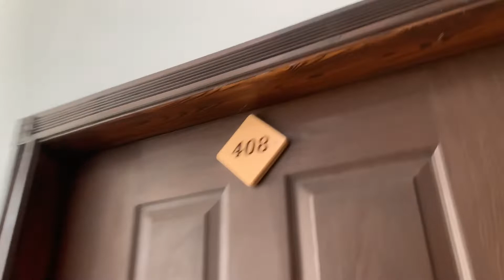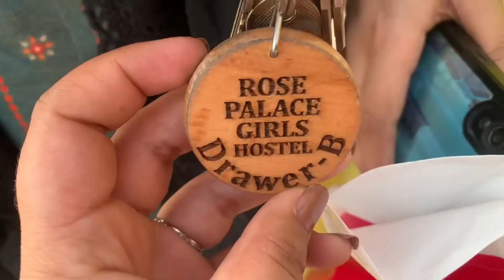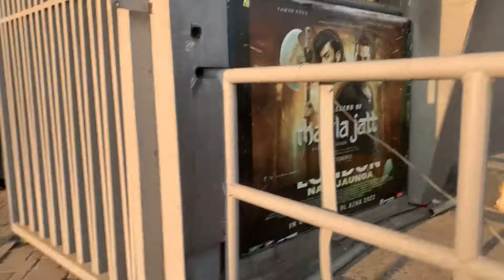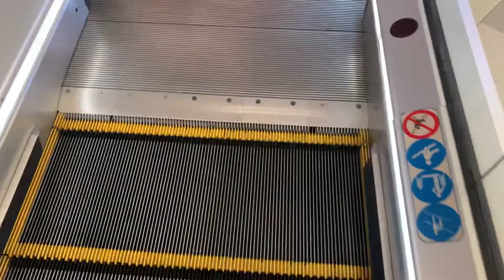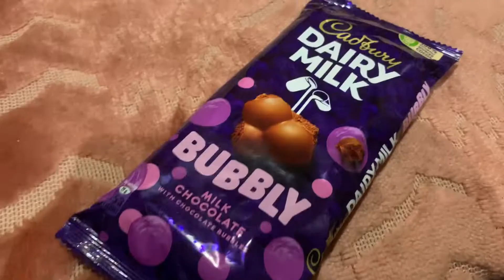Emporium 🛍️ || UMT hostel😍🫶🏻, shooping 🛍️, chai☕️ ,chocolate 🍫, UMT emporiummall 🦋